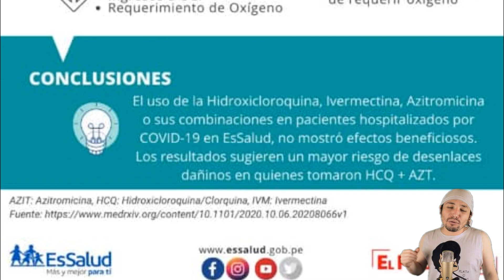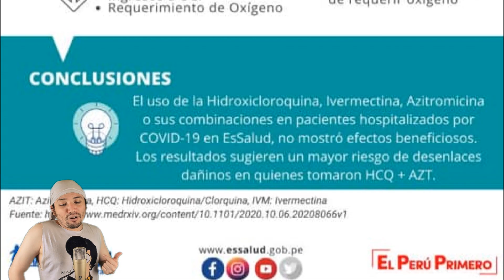¿Incompetencia o Corrupción? l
Por un informe del Ietsi (Que pertenece a EsSalud) podríamos estar ante un caso o de incompetencia total o de presunta corrupción en plena pandemia.

Sigue estas recomendaciones como para no enfriarte:
2. Si estas suscrito lo compartes o le das me gusta
3. Si ya hiciste los 2
pasos anteriores cliquea en cualquiera de las redes sexuales